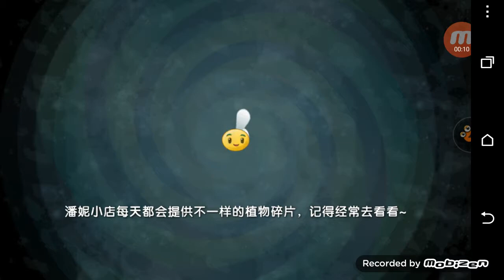植物大戰殭屍2高清版-未來世界無盡挑戰第39天全一階植物無瓷磚對抗五階機甲